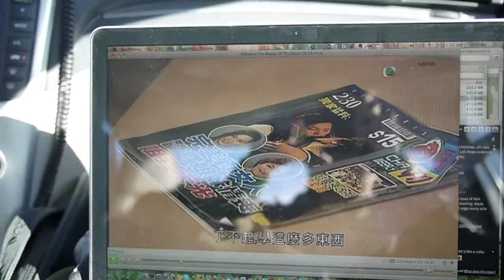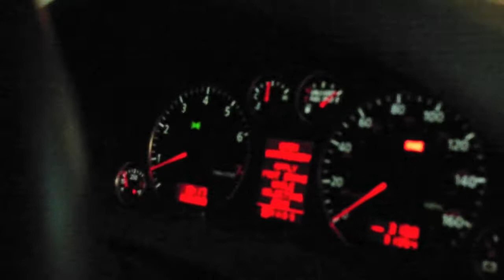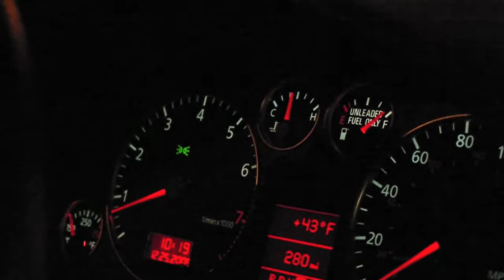Las Vegas with the Choys X'mas 2009 (1/2)